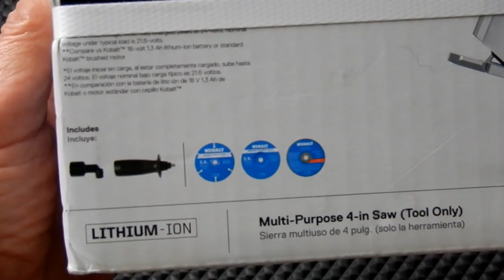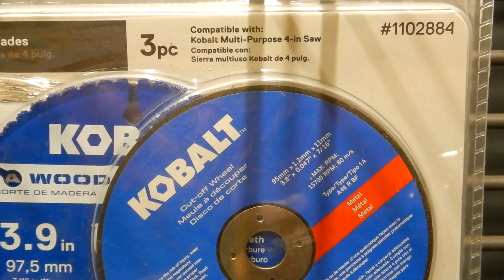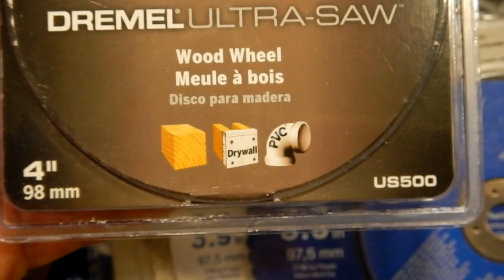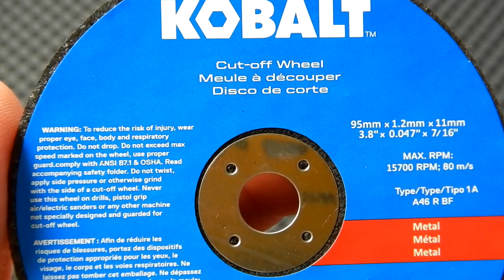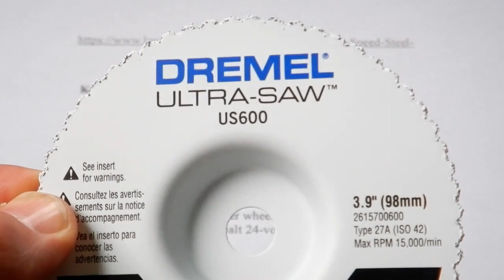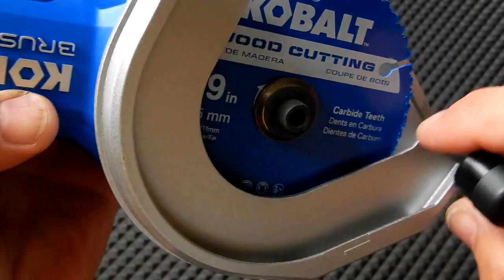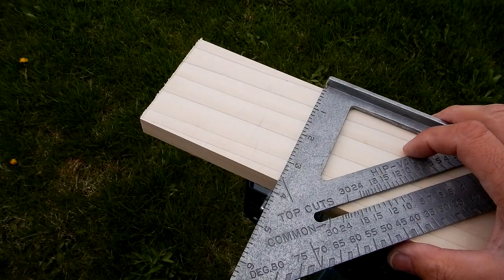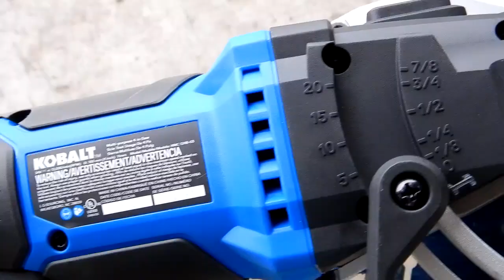Kobalt 24-volt Max 4-in Brushless Cordless Circular Saw Model # KMC 124B-03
Kobalt's 24-volt Max 4-in Brushless Cordless Circular Saw. Item # 961863 and Model # KMC 124B-03.